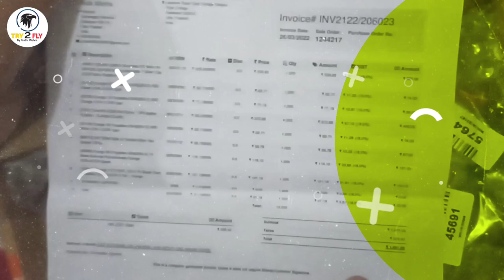Rc plane Product in Cheap Price/How to Purchase Plane Products in Cheap Price/Unboxing/@try_2_flytech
👇plane Messurment link👇

👇All products description is below

1400kv bldc moter

30A esc( electronic speed controller)

FS-IA6 receiver

FS-I6 transmitter

wheel 6inch

Propeller 8045

Defron sheet for Fusel

‌Thermacol sheet for wing 1inch length

Camera readytoasky  1000tvl

Camera transmitter TS832

Camera receiver Echine OVG 5.8G

😎If you want in english language so tell me on comment box😎

👍 KK2.1.5 flight controller series 👍

               👍Plane series 👍

       How to make plane  in home

😎Flight controller

       👍👍brhaman_chhora_01👍👍

          😎😎Background Audio 😎😎
      👍👍👍YouTube library👍👍👍